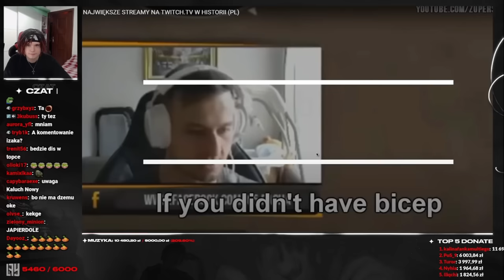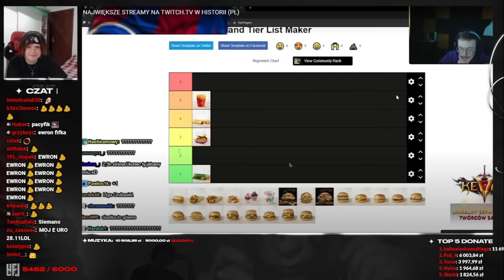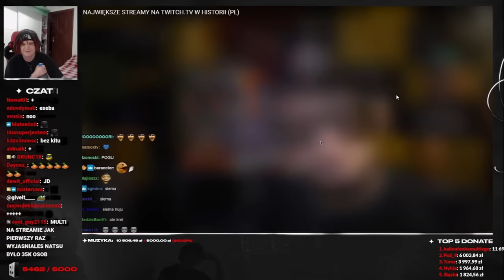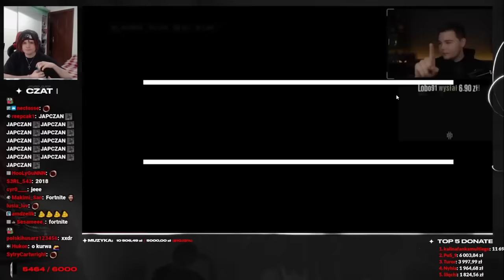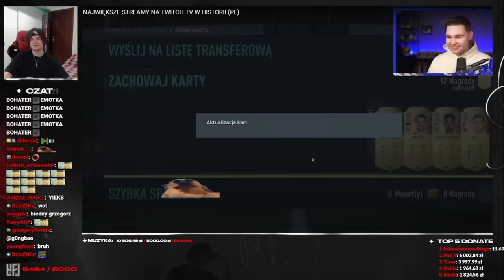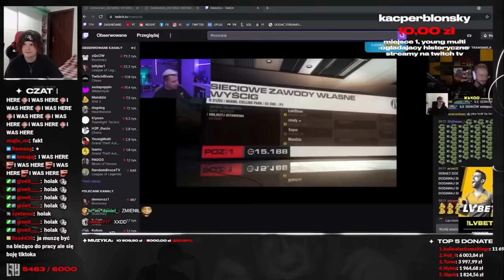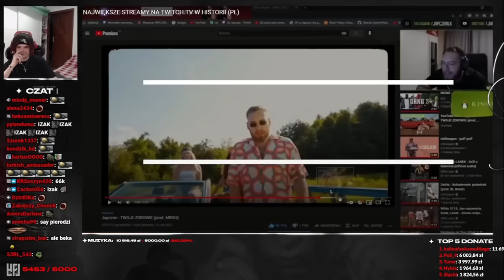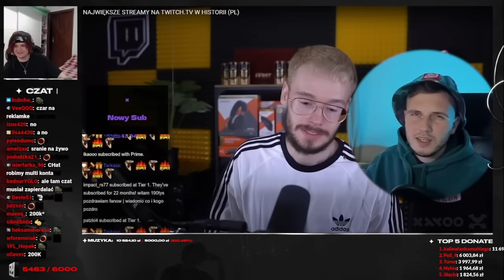MULTI ogląda NAJWIĘKSZE STREAMY NA TWITCHU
LINKI DO MULTIEGO ▶